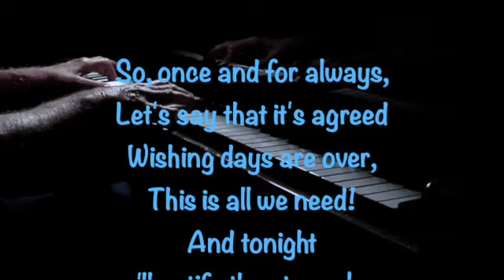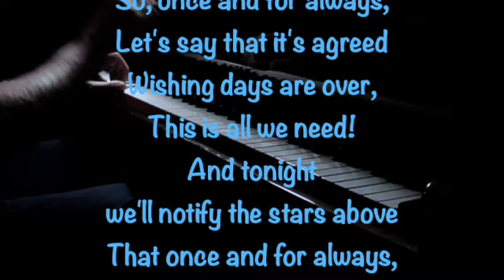Once and For Always SD 480p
1948 song with lyrics by Johnny Burke,